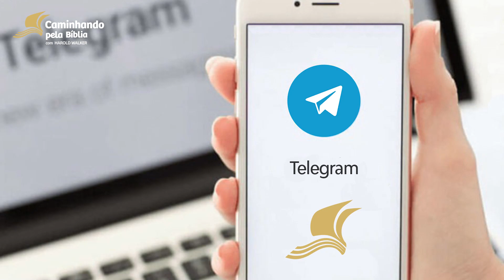Como renovar a sua mente? - Campanha de Leitura 2021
Harold Walker convida você para conhecer o novo grupo do "Caminhando pela Bíblia" no Telegram.

Lá você terá acesso à mensagens e materiais exclusivos.